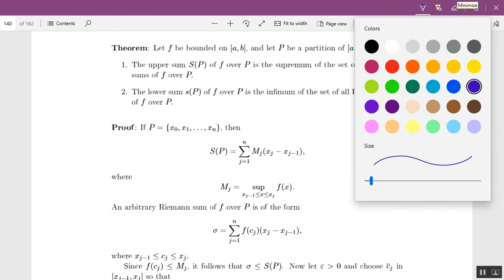upper sum is the suprimum of set of all the remann sums